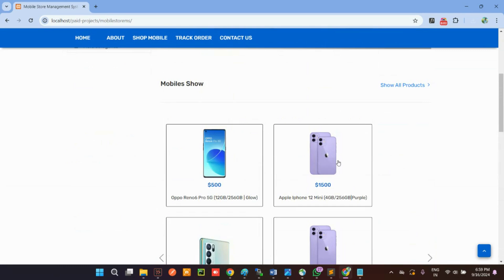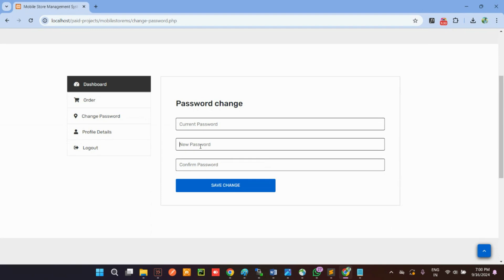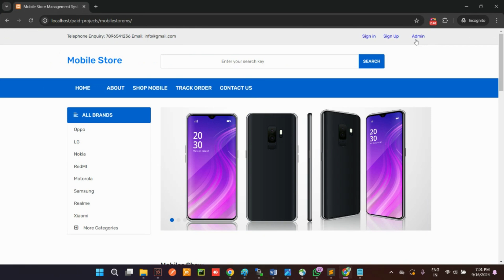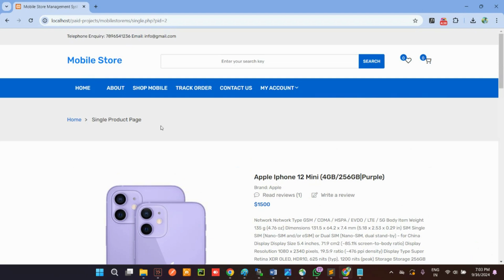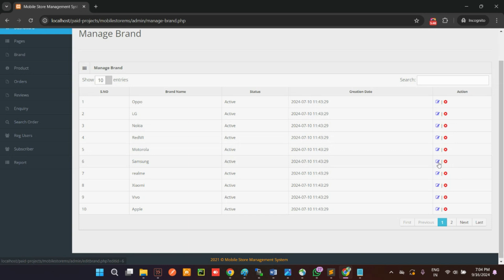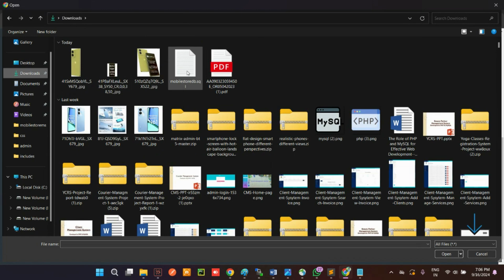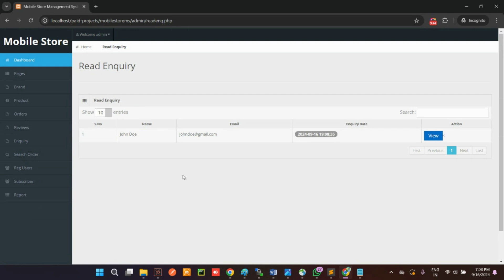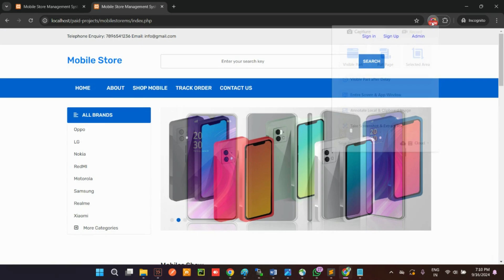Mobile Store Management System using PHP and MySQL V2.0 | PHPGurukul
Mobile Store Management System using PHP and MySQL  V2.0